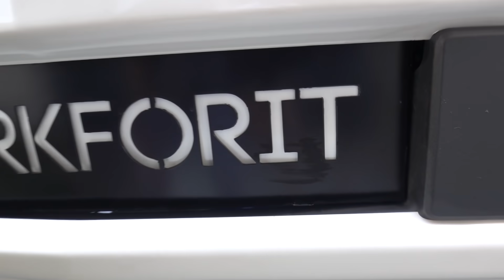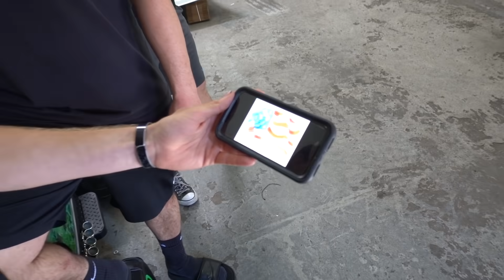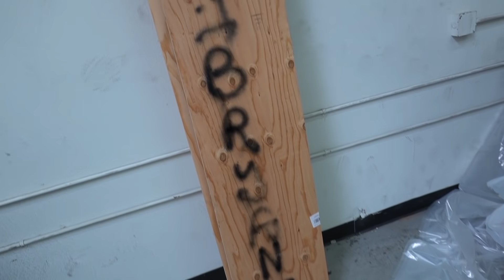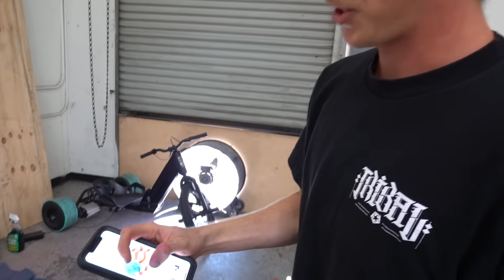CUSTOM 'MERICA TRUCK HOOD PAINT JOB!